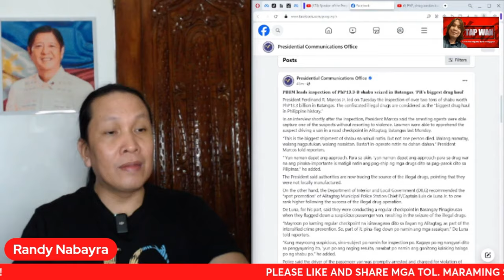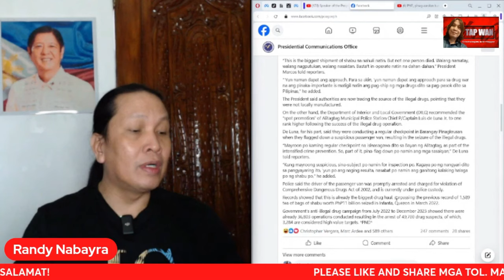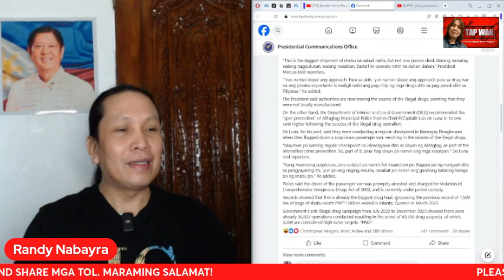PALPAK NA WOD NI RODRIGO DUTERTE, TINUTUWID NA NI PANGULONG BONGBONG MARCOS NGAYON